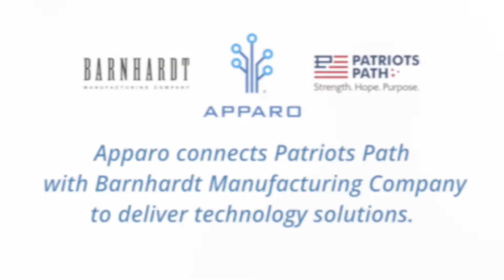Patriots Path & Barnhardt Manufacturing Company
Apparo connects Patriots Path and Barnhardt Manufacturing to create a Saleforce configuration!